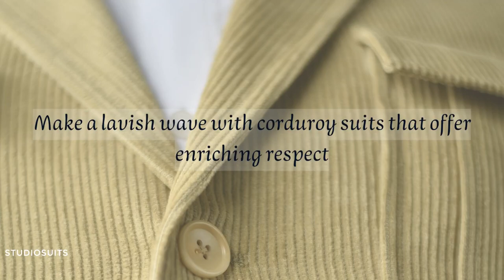Corduroy Suits | StudioSuits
Exude a style that shows off your fabulous wealth with our custom-made Corduroy Suits, perfect for your next luxe event.